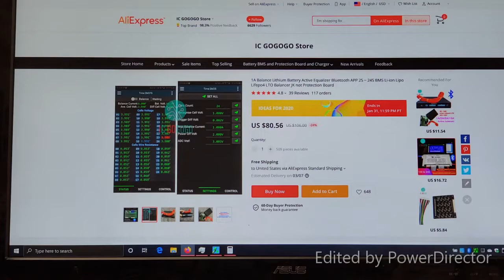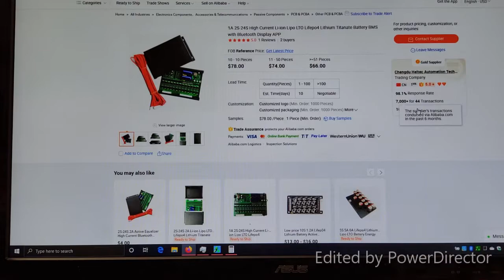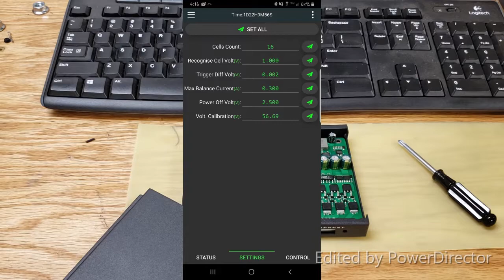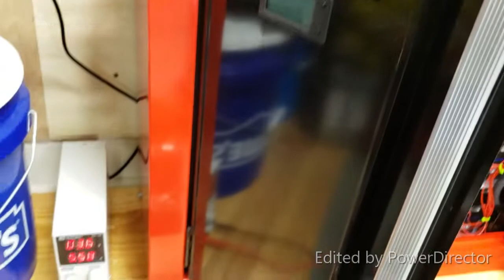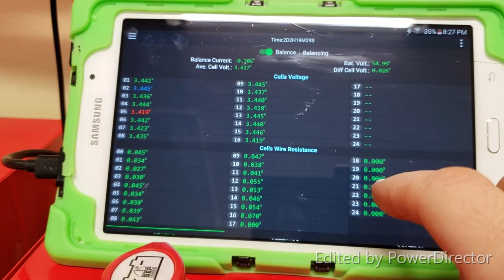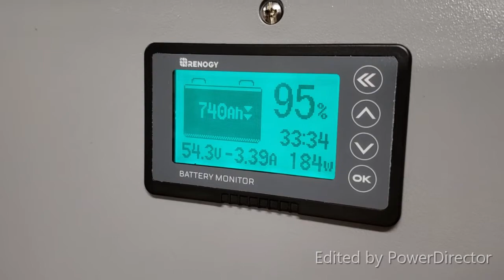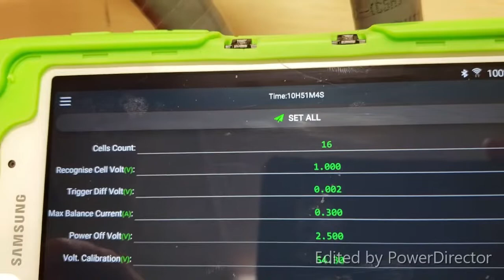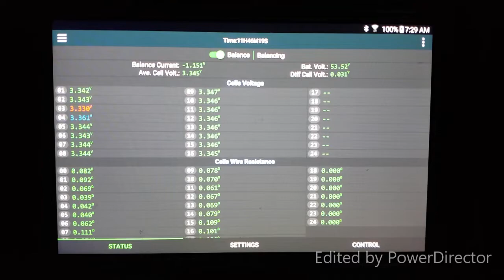LV5048 Balancer and BMS Discussion. Power Wall 1 working again.